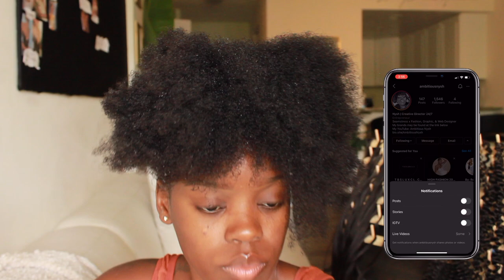Small Knotless Feed In Straight Back Cornrow Braids On Natural Hair | Protective Style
In this video, I teach you how to cornrow braid your hair with curly ends using the knotless feed-in method. This video is best suited for those who already have scalp braiding experience. This protective style is one of my FAVORITE "Go To's" and can last up to 3 weeks (if properly maintained). As always, your support of any kind is appreciated.

My other “4C Hair Care” videos may be found in this playlist located at the following link:

PRODUCTS & MATERIALS USED/MENTIONED IN THIS VIDEO:
~ Hair Used ~
» X-Pression Premium Hair | May be found at most local beauty supply stores and or Amazon at this following
» Freestress Waterwave Crochet Braiding Hair in 10" | Maybe found at most local beauty supply stores and or Amazon at this following

~ Styling Products Used ~
» Leave-In Conditioner #1 | 10 in 1 Hemp Leave-In Conditioner: Purchased at Burlington C.F.

~ Styling Tools Used ~
» Lighter: to clean up the frizz
» Scissors: To cut off the straight weave at the ends

THIS VIDEO'S TECH, EQUIPMENT & OR EDITING SOFTWARE:
~ Camera & Lens ~

~ Video Editing Software Used For This Video ~
iMovie (free apple software)